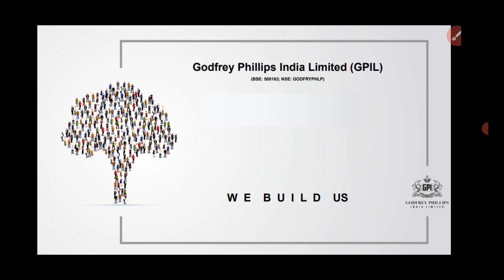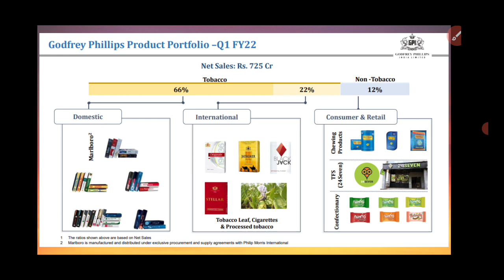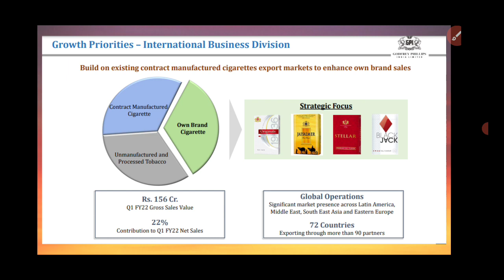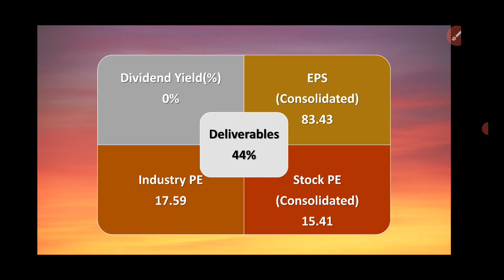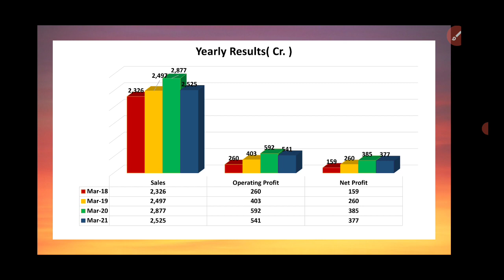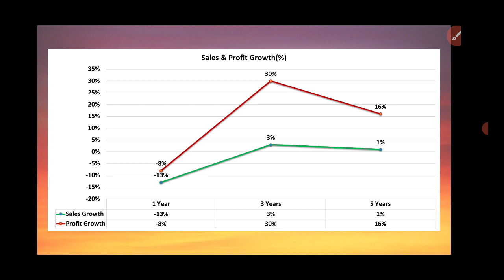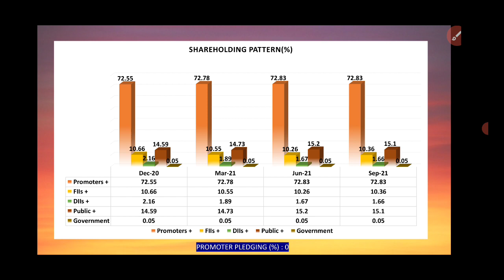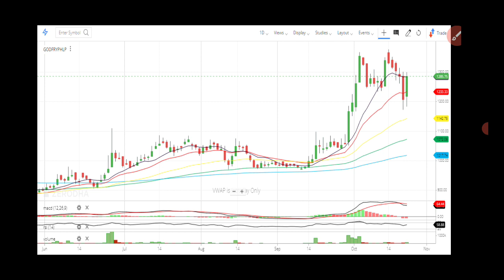Godfrey Phillips Analysis | Godfrey Phillips Share News | Godfrey Phillips Target | Target Bullseye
1. Name
2. Phone no
4. Customer ID

Eicher Stock Analysis & NIFTY Crash Reason | Kya Hai Levels & Targe

1  best intraday trading youtube channel
2  best mutual funds investing youtube channel for beginners
3  best share market youtube channel for beginners
4  Best share of the day
5  best share today
6  best stock market youtube channel for beginners
8  best stocks to buy tomorrow
9  best youtube channel for wealth management for beginners
10  best youtube channel on long term investment
11  business news today
12  corona vaccine
13  covid vaccine
14  debt free penny stocks
15  dmat account in hindi
16  dmat account kaise khole
17  ema strategy
18  equity
19  equity market rise
20  equity market rising
21  Equity share falling
22  Equity share in india
23  equity share market
24  Equity share market in a range
25  equity share market outlook
26  Equity share market rally
27  Equity share market resistance and support level
28  equity share market tomorrow
29  Equity share of the day | stock of the day
30  FII Buying in equity share market
31  fii buying in equity share market
32  fomo
33  free intraday trading training
34  free option trading training
35  free stock market classes
36  how to earn money
37  how to invest in penny stocks for beginners
38  how to invest in stock market
39  how to make money in stock market
40  Impact on equity share market
41  India's no one youtube channel on personal finance
42  intraday trading strategies
43  intraday trading tips
44  ipo kaise kharide
45  ipo kya hai
46  ipo news
47  latest ipo news
48  latest share market news
49  latest share market tips
50  latest share market tips in hindi
51  latest share recommendations
52  latest stock market news
53  latest stock picks
54  long term investment in stock market
55  market rise after expiry
56  market tomorrow
57  market tomorrow analysis
58  moneycontrol news
59  multibagger penny stocks
60  multibagger stocks
61  nifty option chain analysis
62  nifty prediction of tomorrow
63  nifty rising
64  nifty tomorrow prediction
65  nifty view
66  nifty view tomorrow
67  nifty weekly view
68  option trading strategies
69  penny stocks
70  penny stocks list
71  penny stocks with strong fundamentals
72  reliance latest news
73  Returns in equity share
74  sebi circular
75  sebi guidelines
76  sebi notice
77  share
78  Share market
79  share market basics for beginners
80  share market crash
81  share market increase
82  share market me paise kaise lagaye
83  share market portfolio
84  share market rise
85  share market rise
86  share market rise
87  share market tomorrow
88  share market trend
89  share tips
90  share trading for beginners
92  stock market basics
93  stock market classes
94  stock market classes
95  stock market in hindi
96  stock market india
97  stock market learning videos
98  stock market news
99  stock market news today
100  stock market today
101  stock trading
102  stocks to buy for short term
104  Swing trading
105  swing trading strategies
106  swing trading strategies
107  top stocks 2021
109  top youtube channel on the stock market
110  upcoming IPO
111  where to open Demat account
112  why the market crashed today
113  Business news
114  Equity share market
115 Target Bullseye
116 TargetBullseye